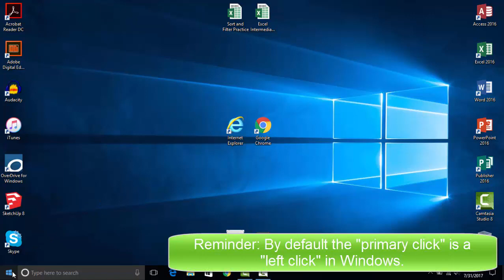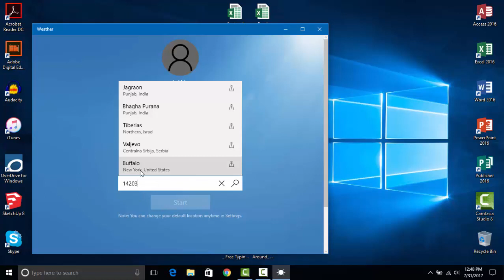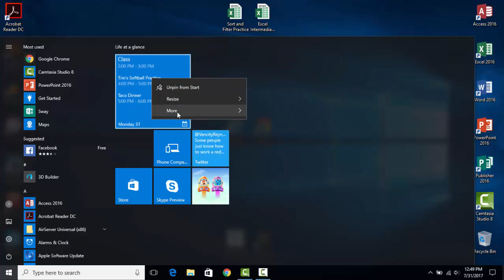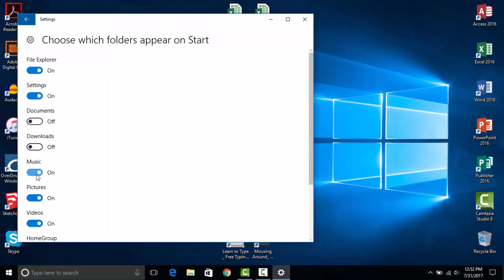Windows 10: Start Menu - Buffalo & Erie County Public Library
Learn the basics of using Windows 10 in this series of tutorials.

The B&ECPL TechKnow Lab offers free computer and technology related classes throughout the library system's 37 branches. for our upcoming class list and more information.